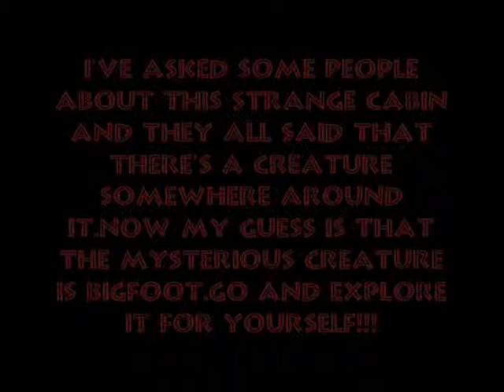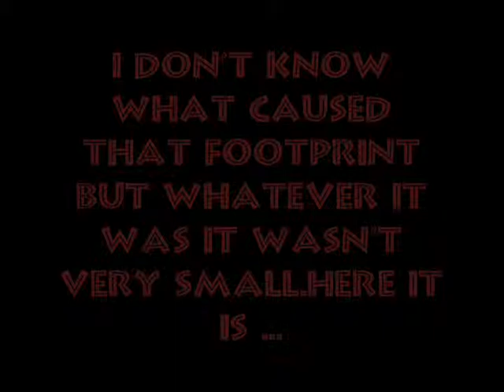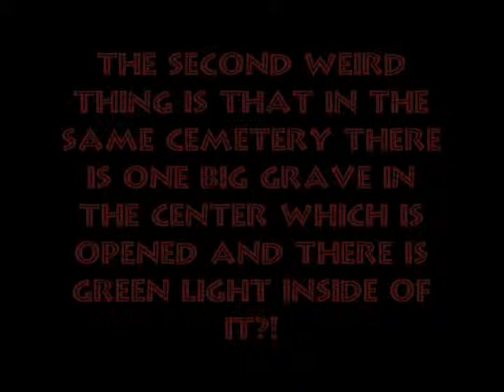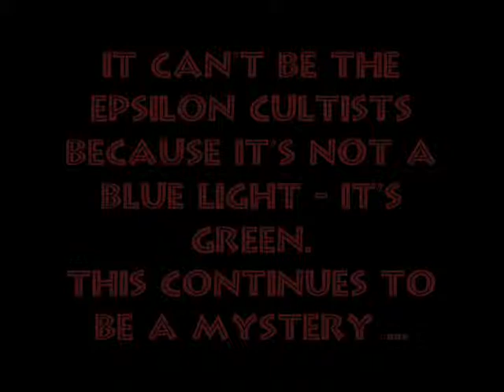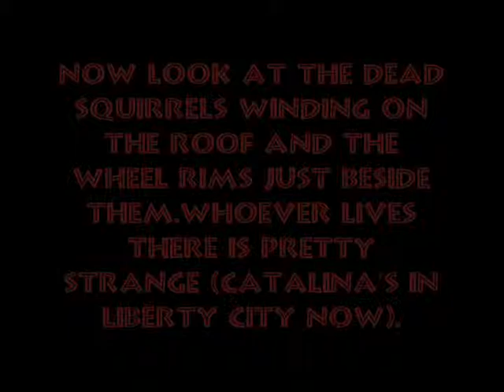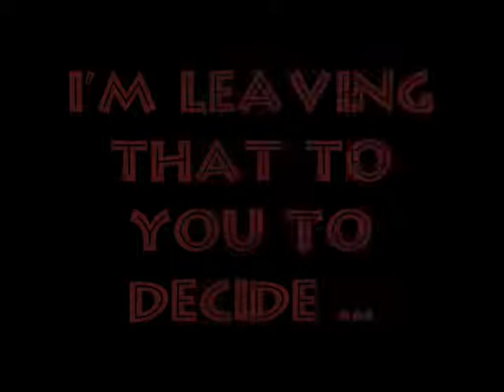GTA San Andreas Mysteries & Myths (Part 2)